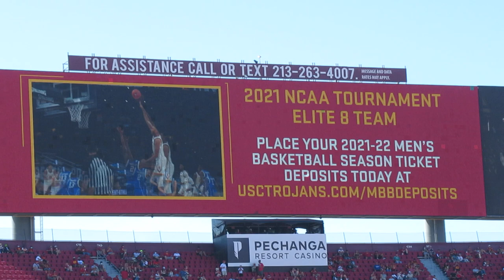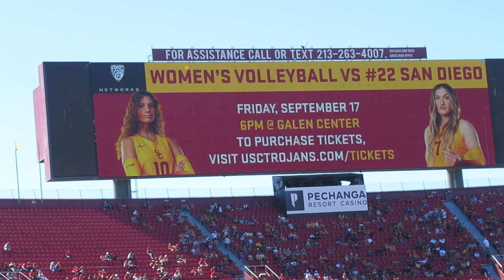trojancandy.com: USC Honored our 2021 Men's Basketball Team on its Elite Eight NCAA Finish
At trojancandy.com:  USC Honored our 2021 Men's Basketball Team on its Elite Eight NCAA Finish on the Coliseum Big Screen and in person on the football field.  Read the entire story and see more pictures and videos at trojancandy.com.  Congratulations USC Men's 2021 Basketball Team!